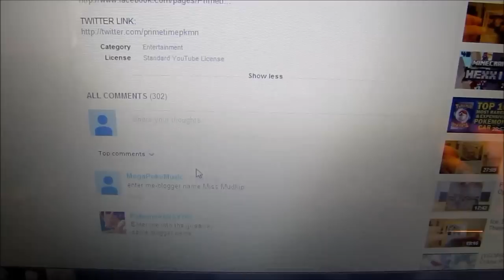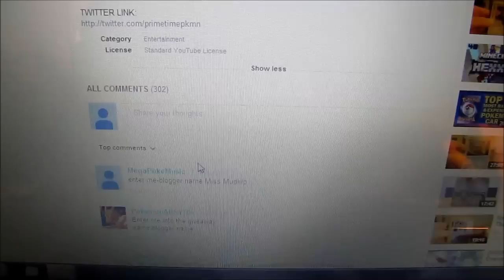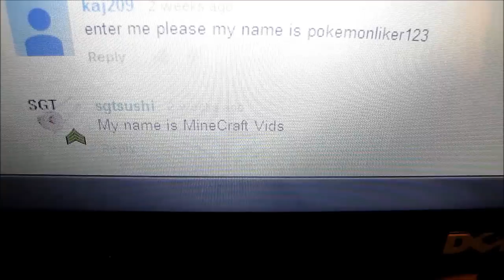Announcing the Winner of my Solar Strike Theme Deck Giveaway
I do giveaways at least once a month near the beginning of every month.  Later today I will be announcing the winner of my 10 Legendary Treasures Booster pack giveaway so make sure to enter that if you haven't already.